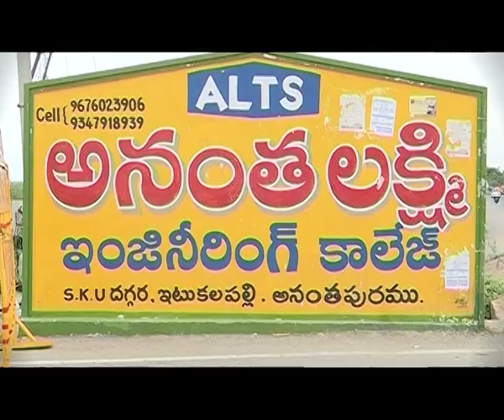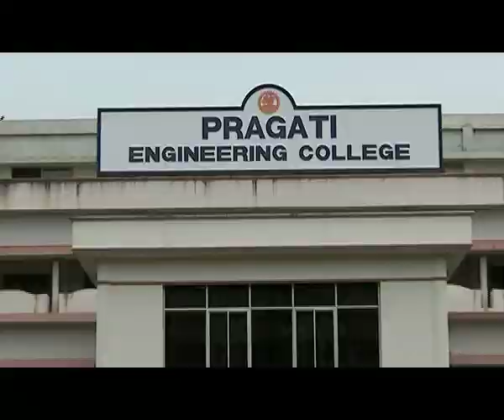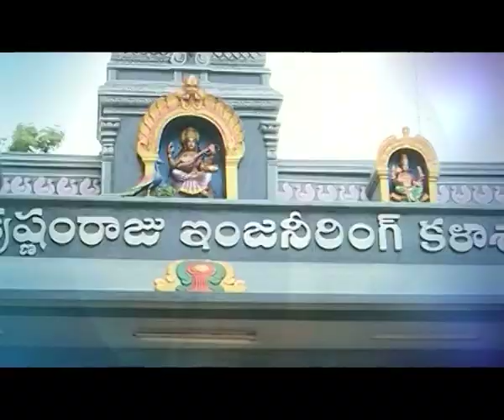TV5 College Connect | Complete Journey in 3 Minutes